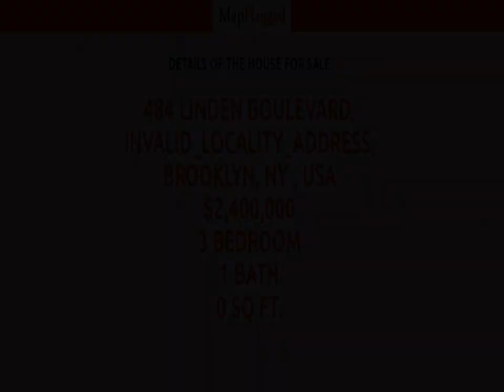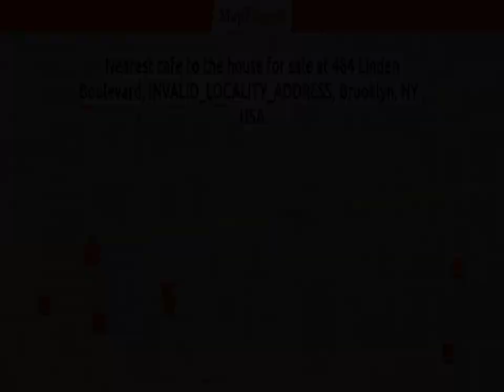NY | Buy house at 484 Linden Boulevard, Brooklyn, USA | MapFlagged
Following is the detail of house for sale at 484 Linden Boulevard, INVALID_LOCALITY_ADDRESS, Brooklyn, NY , USA:

3 Bedroom
1 Bathroom
$2,400,000

Exquisite four-story brick house located on a quiet tree-lined block in the heart of Forest Hills Gardens.  This private suburban enclave features a bustling main street, parks exclusively for residents, and a quick commute to the city by subway (E,F,R,M) or LIRR.   This turnkey home has been lovingly maintained with updated European windows that allow lots of natural light, 6-zone ductless AC/Heating, and newly refinished oak floors throughout.  Completing this home is a beautiful multi-tiered garden that provides endless possibilities for entertaining guests. The main level features a lovely foyer with a wrought iron spiral staircase. The living room includes a wood burning fireplace and a large bay window overlooking the front yard. Adjoining the bright living room, is the formal dining room that leads to the spacious eat-in kitchen. A conveniently located powder room is accessed from the foyer. The door off the kitchen leads to the outside patio / garden and provides an additional entrance. The second floor has a master bedroom ensuite with a southwest exposure plus two sun-filled bedrooms and a large bathroom.  All rooms have large built in closet space. The third floor, sitting high above the other houses and overlooking the beautifully landscaped gardens, features a large artists studio with a breathtaking 10-foot arched ceiling. The large open space has 7 windows, and a skylight and closets galore, a true masterpiece!  The bathroom with full bath and additional skylight makes this floor versatile as an amazing master bedroom, office room, playroom or a multifunctioning space.  The fully finished lower level has a separate entry door, which makes it ideal as a private office or guest quarters. The large wood panelled room with built in shelving has two full windows and is presently set up as a Media Room / Den. There is an additional small bedroom/ meditation room. The separate laundry room has a half bathroom, and leads to the garage.  A Dream Home to call your own.